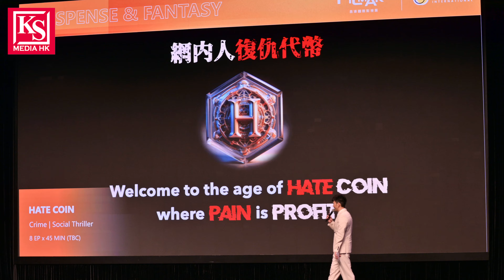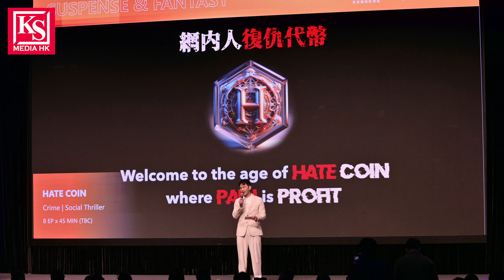王梓軒今日Filmart宣佈為劇集《網內人：復仇代幣》做監製，故事為香港著名作家陳浩基同名小說《網內人》改編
新劇《網內人：復仇代幣》的五位主創均是香港人，除了王梓軒，還有同樣擔任監製的石祐珊，劇本找來《毒舌大狀》編劇之一林均乘、吳美儀及《IT狗》監製羅耀輝共同創作，並邀得在荷里活擁有多年經驗的資深製作人戴展鴻執導，戴展鴻曾參與電影《水行俠》、《速度與激情》及《你好，李煥英》等國際大片，實力非凡。王梓軒於會上表示，他們不僅是製作電視劇，而是藉此向全球觀眾弘揚香港故事和社會評論的精髓，更重要是振興港劇，讓香港的影視作品再次走進全世界！